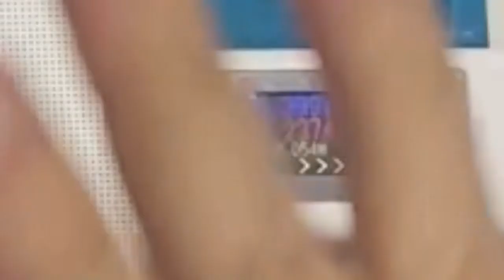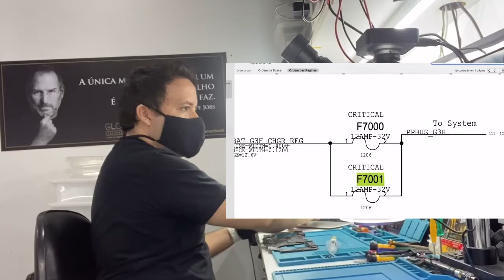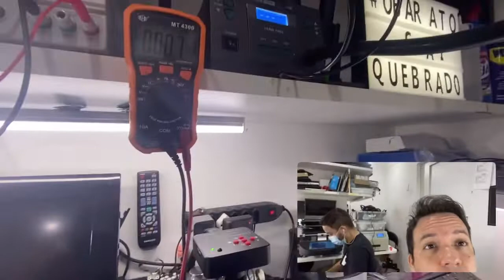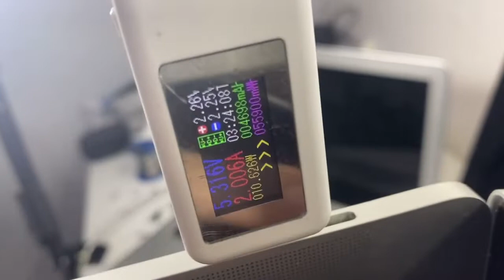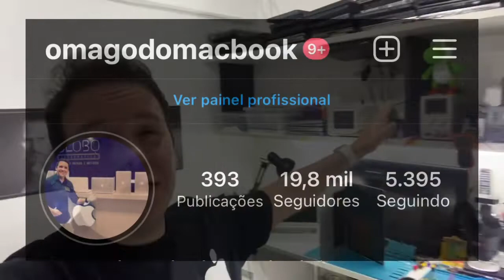COMO EVITAR A MORTE DO SEU MACBOOK? MACBOOK PRO TOUCHBAR NÃO LIGA.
MACBOOK PRO TOUCHBAR NÃO LIGA
Modelo A1990
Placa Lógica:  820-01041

Seu Macbook não liga? Quer enviar seu Macbook para nossa Avaliação?